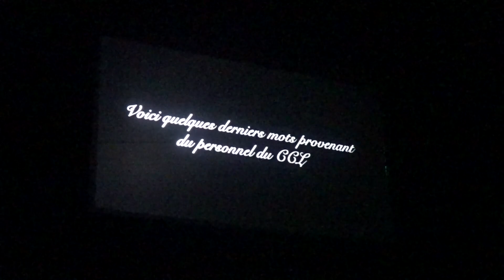I graduated high school...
VLOG 34 -
welcome back guys!! bienvenue dans ce vlog, mon dernier moment du secondaire... i graduated high school!

FILMÉ & MONTÉ PAR : Ève Maurice
LOGICIEL : Final Cut Pro X